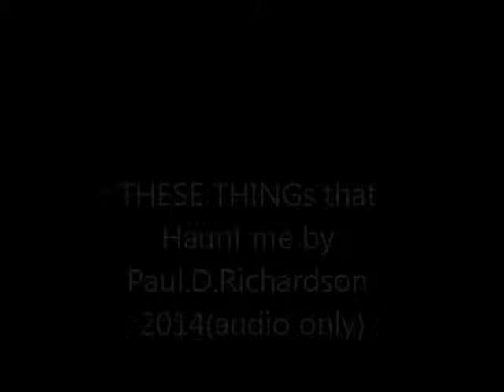These things haunt meaudio only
Original song By Paul.D.Richardson 2014